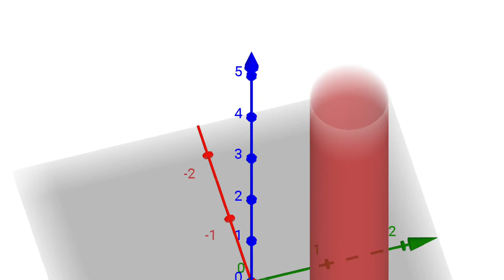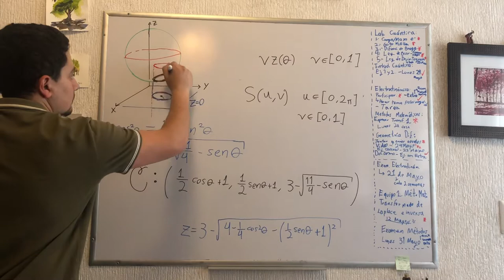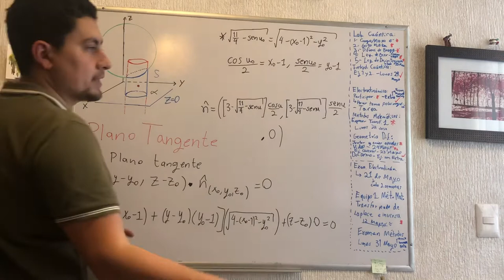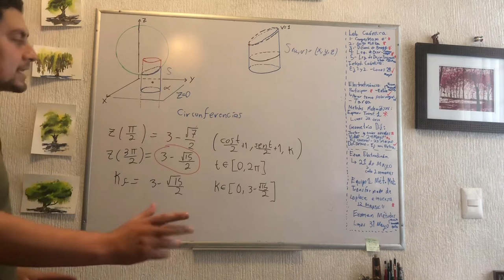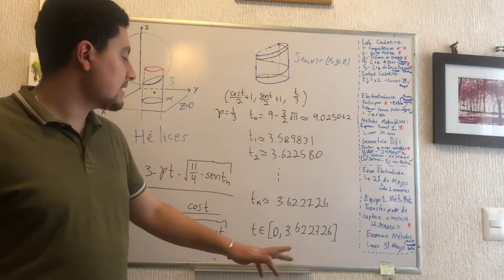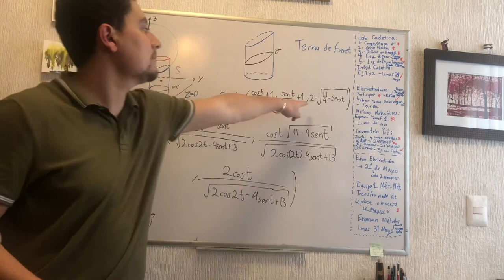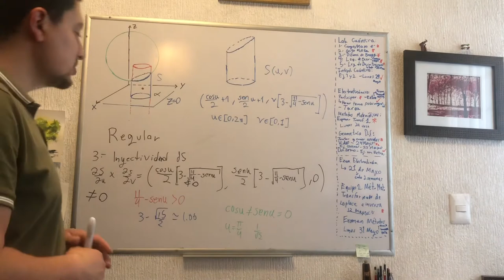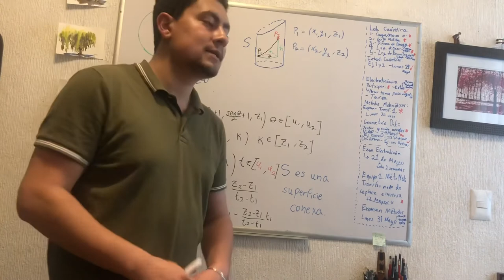Proyecto Final Geometría Diferencial: Estudio Completo de una Superficie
Se hace un análisis completo de una superficie mediante sus propiedades de la geometría diferencial.
Es un proyecto final para el curso de Geometría Diferencial en la carrera de física en la Universidad del Estado de México